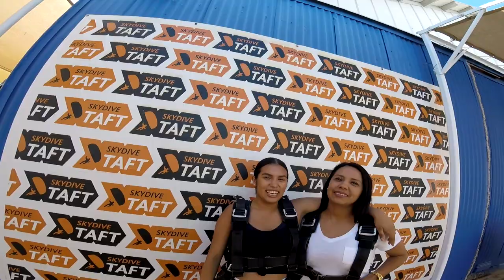Elise Gutierrez Skydive Taft.